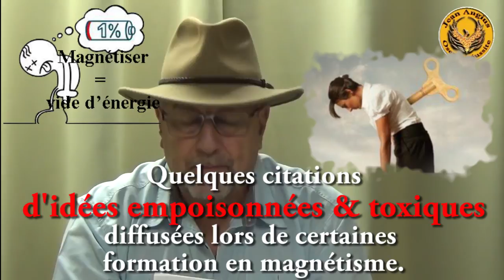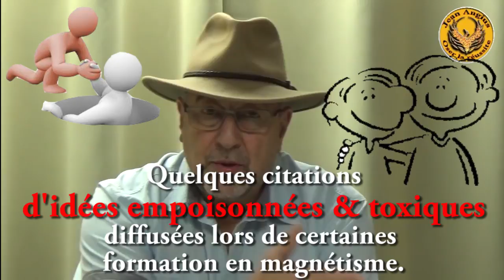Protégez-vous des dangers des enseignements néfastes en magnétisme croyances dangereuses, phobiques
Dans certains stages et formations pour devenir magnétiseur, des enseignements dangereux sont diffusés. Prenez-garde et apprenez à éviter les pièges et à reconnaître ce qui est néfaste et dangereux dans ces stages et cours de magnétisme.
Découvrez et développez votre magnétisme avec les formations magnétiseurs et stages magnétisme de Jean Angius